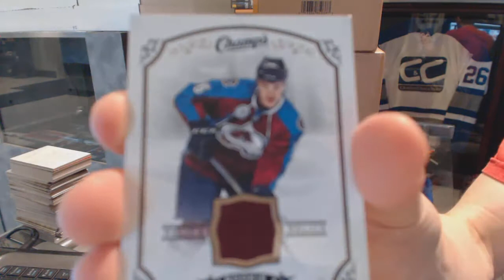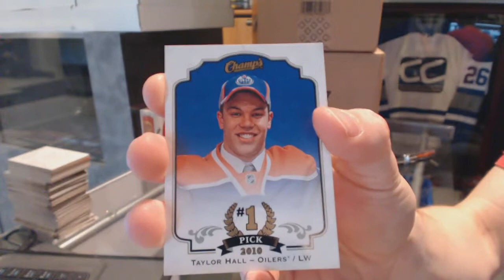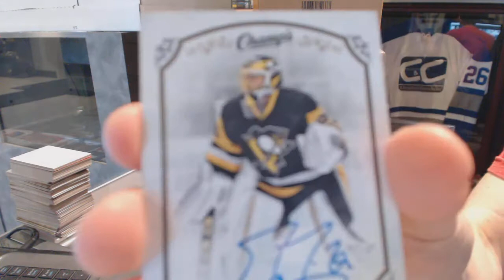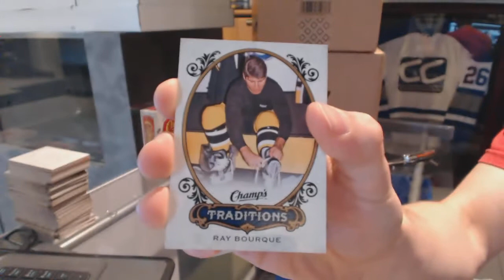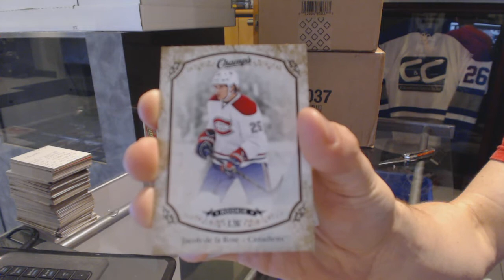JoeSpice1999's 15-16 Upper Deck Champs Hockey 2nd Box Break